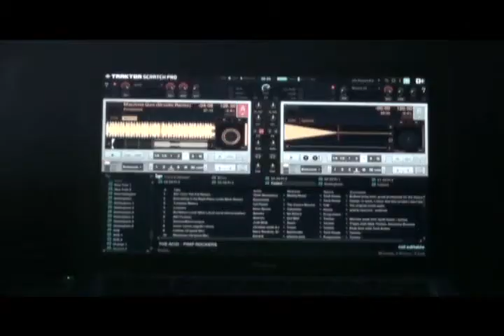Musika - James Zabiela Edinburgh MixMaster Promotions February 2009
MixMaster Promotions covers James Zabiela when he played at Musika in Edinburgh

                         Friday Feb 27th 2009
THE MUSIKA 2ND BIRTHDAY
Featuring
Renaissance Masters Album Tour Date for
JAMES ZABIELA
MATT TOLFREY (Leftroom Records)
Derek Martin
Neil Bartley
Jamie McKenzie

Room2  Eclectic Edinburgh
An eclectic mix of DJs from a selection of Edinburghs best clubs
Featuring
Beefy & Wolfjazz (Trade Union)
Iain Gibson (Tokyoblu)
Stu Todd & Gus Armstrong (FUSE)
Rab Clark & Mick Macneil (Wired)

@ Potterrow, Bristo Square, Edinburgh

Early Bird Tickets available from Monday, £13.50 (available up until Feb 9th / limited to first 300)

Drink Promotions on night  Fosters - £2.10 / Vodka & Mixer - £2.10

In just 2 years Musika has seen the likes of Dubfire, MOBY, Eric Prydz, Steve Angello & Sebastian Ingrosso, POPOF, Deadmau5, Booka Shade, Groove Armada, etc all grace our stage.
There has been some amazing parties at a variety of venues, so to help celebrate our 2nd birthday we thought we would pull out all the stops and give you some more of the good stuff
JAMES ZABIELA needs no introduction, renowned for his technical wizardry, rated no17 in the DJ Mag 2008 Poll and easily one of the most in demand and talented DJs worldwide. whilst MATT TOLFREY is one the hottest DJs breaking through on the House/Techno circuit, owner of Leftroom records and recently signed to Sashas Excession agency.